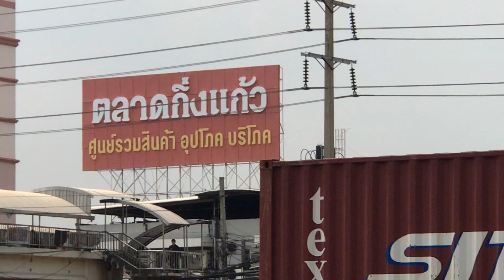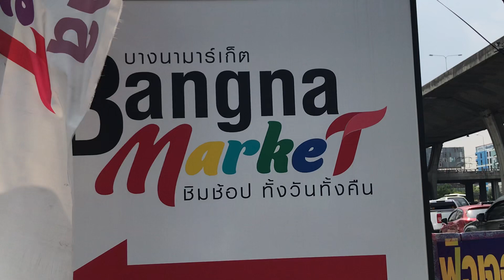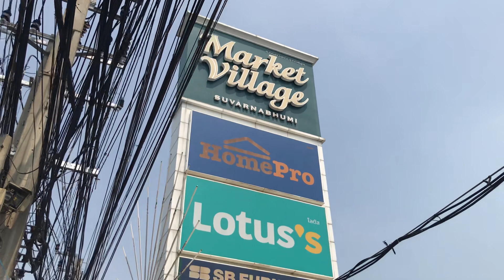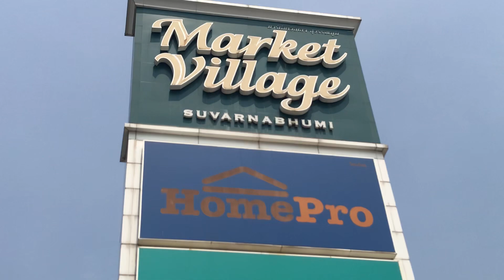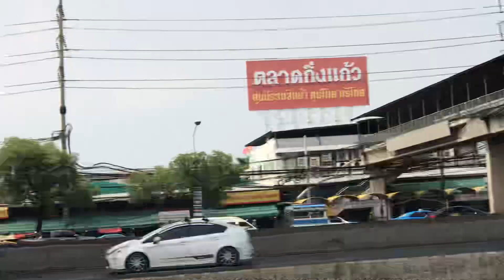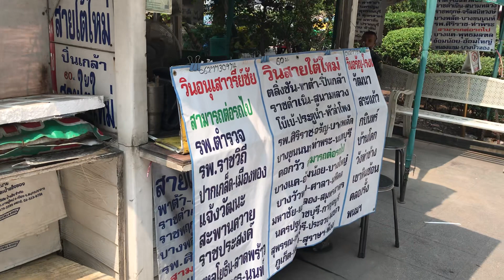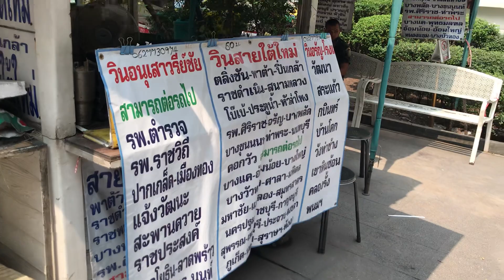31 พฤษภาคม 2566